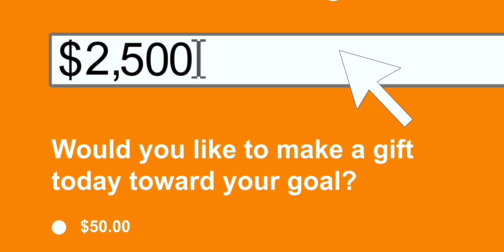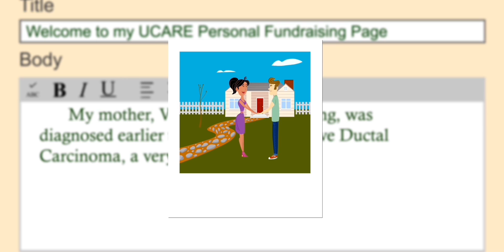UCare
University of Miami Health Promo